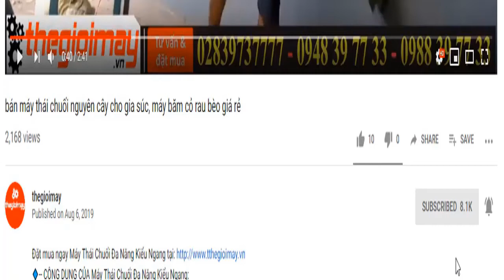Giới thiệu máy thái chuối takyo mới cho bà con, máy thái chuối takyo tại ĐẮK LẮK,